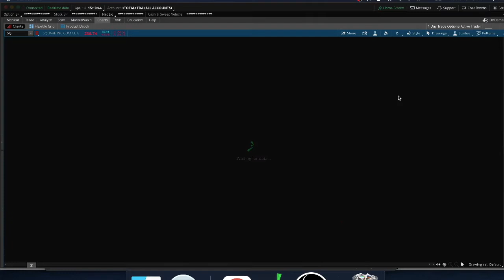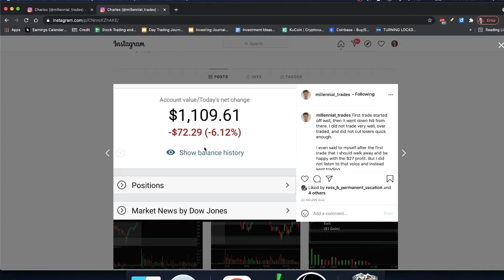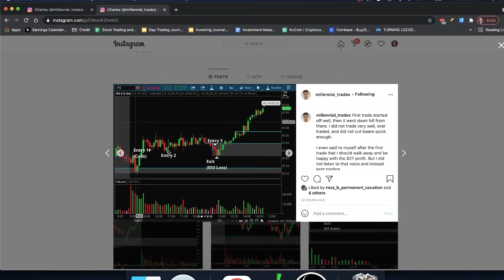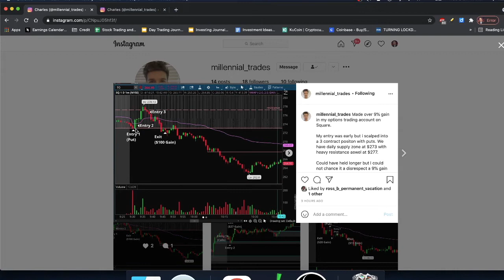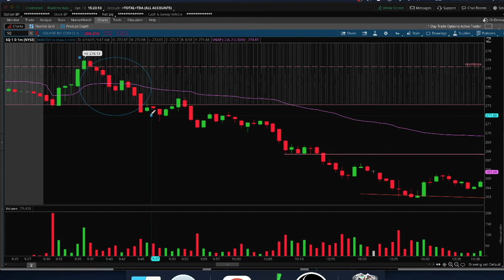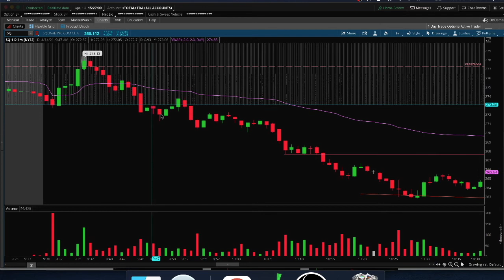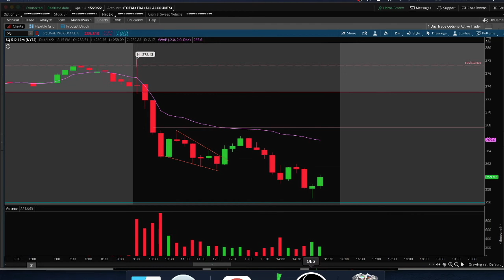$100 Gain Trading $SQ | Options Strategy | Small Account Challenge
Open a Brokerage Account and Get FREE STOCK!

My Robin Hood Link (Instantly Get Free Stock by Opening an Account)

My WeBull Link (Open an Account and Then Fund With 100 Dollars)